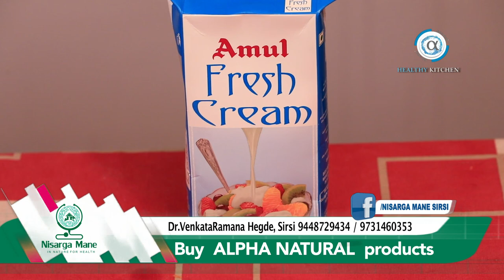Muesli Nuts Salads | Alpha Natural Healthy Kitchen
ALPHA NATURAL HEALTHY KITCHEN |  Special Recipe by Dr. Praveen Jacob from his research studies. Kannada Explanation by Dr Venkataramana Hegde | Naturopathy | Prakruthi Chikitse | Nisarga Mane Sirsi | Alpha Natural | Alpha Natural Healthy Kitchen | Natural Recipes | Healthy Recipes |
Media Partner : RED PLANET MEDIA
Presenting : ALPHA NATURAL HEALTHY KITCHEN

|Stay Natural | Be Natural | Alpha Natural by Dr. Praveen Jacob from his abroad research studies | Dr Venkataramana Hegde
Naturopathy | Prakruthi Chikitse | Nisarga Mane Sirsi |
Presenting : ALPHA NATURAL HEALTHY PRODUCTS